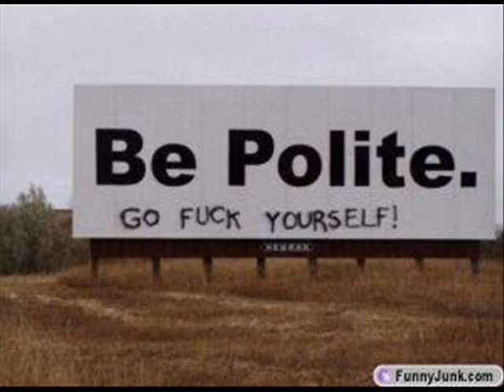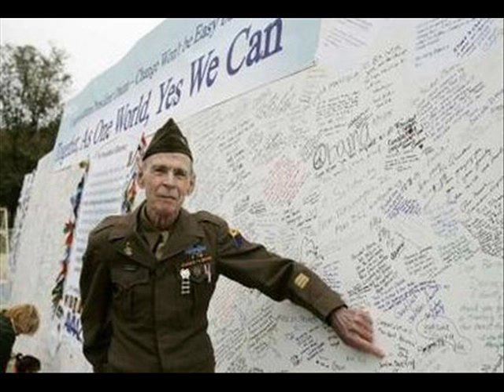Obama: Been Found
My feelings about Obama's win, Unity, Spirituality and Dogs. Words & Music by Maya Angelou, Ashford & Simpson, title is "Been Found". The religious imagery refers to the fact that there exists a "Religious Left", which is also "Right", as in ethically correct, and that is who also helped elect Obama. It does not intend to imply that Obama is like a religious figure, of any religion. Show me your thumbs. Refer a friend.